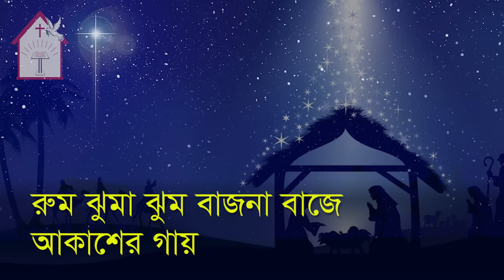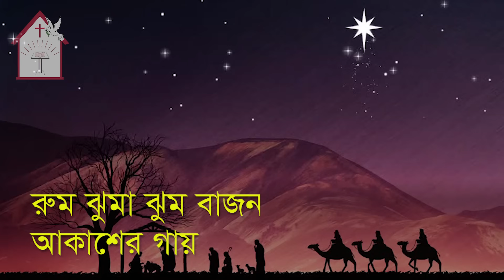রুম ঝুমা ঝুম বাজনা বাজে | Rum jhuma jhum bajna baje| ঈসায়ী গান | Isa-e Song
গানের কথাঃ

রুম ঝুমা ঝুম বাজনা বাজে
আকাশের গায়-২

১। অযুত ও অযুত দুতে বীনা বাজায়-২
২। হাল্লেলুইয়া হাল্লেলুইয়া সবে মিলে গায়-২
৩। স্বর্গদূতে নেচে নেচে রাখালকে জানায়-২
৪। উর্দ্ধলোকে মহিমা শান্তি এ ধরায়-২
৫। জন্মিয়াছেন ত্রানকর্তা বেথেল গোশালায়-২
৬। রাখালগণে ধেয়ে যায় বেথেল গোশালায়-২
৭। মেষ উপহার দিল তারা যীশুর রাঙা পায়-২
৮। উুবড় হয়ে প্রণাম করে শিশু যীশুর পায়-২
১০। বৈথলেহমে শিশু বেশে ঈশ্বর তনয়-২
১১। পাপী তাপী মুক্তি দিতে যীশুর জন্ম হয়-২

বড়দিনের গান
শিল্পীঃ মেলোডী সাধনা সাহা ও সমবেত
তালঃ দ্রুত দাদরা

সংগীত পরিচালনায়ঃ
দিলীপ সরকার